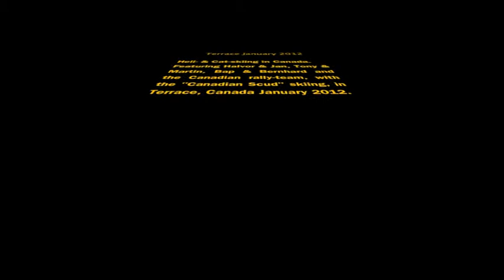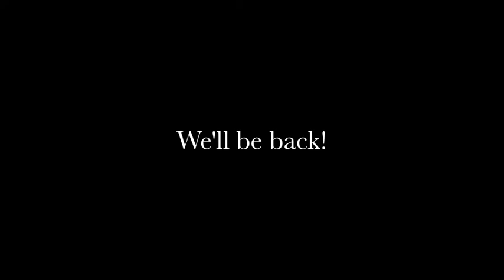Northern Escape Heli-skiing-Terrace, Canada 2012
Trip to Terrace, Canada in January 2012. Heli-skiing and "Cat-skiing" arranged by Northern Escape Heli-skiing